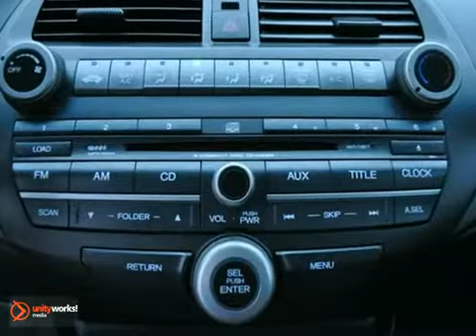2010 Honda Accord #003556 in Dallas TX McKinney, TX - SOLD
SOLD - If you are looking for real value on a great used car, Honda Cars Of McKinney invites you to call and make an appointment to view this 2010 Honda Accord, stock# 003556. We are conveniently located near Dallas TX McKinney, TX and known for our great selection, reliability and quality. Call to take a look at this 2010 Honda Accord today.

601 S Central Expy
Dallas TX McKinney TX, 75070